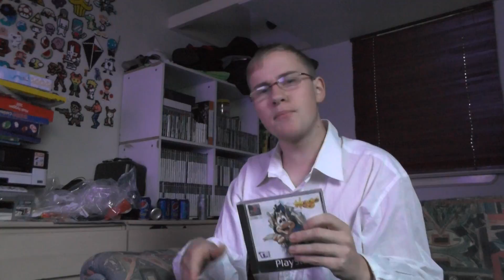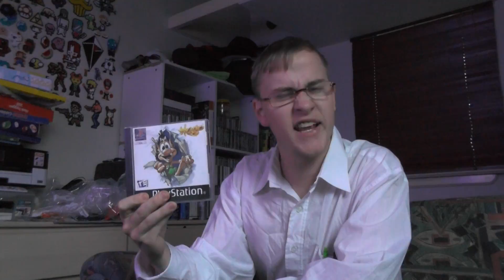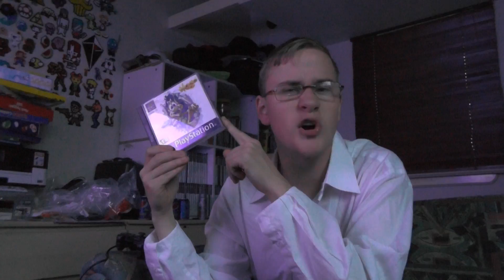Angry Video Game Nerd - Danish Duplicated December 11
As we close in on Christmas it`s time to do something really special. So let`s review a game from Denmark starring the most awesome nerd in the world... or cardboard copy of him at least!

Favorite video: Holy shit, how do a choose? Every single episode is master-crafted and it clearly shows how much time goes into these video (mine took 3 day totaling at around 34 hours). The best videos in my opinion are the ones with another story going on in the background. And for the the award goes to Bugs Bunny`s Crazy Castle for being an insane episode with the best fighting scenes he`s ever made topped of with a review of some games that I owned and hated as a kid. Thank you for everything James Rolfe!